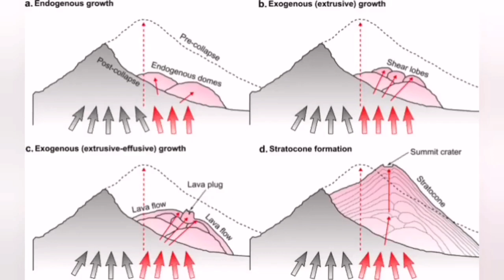Klyuchevskaya & Bezymianny Erupt, Kamchatka Peninsula, Russia, Indo-Pacific Ring Of Fire